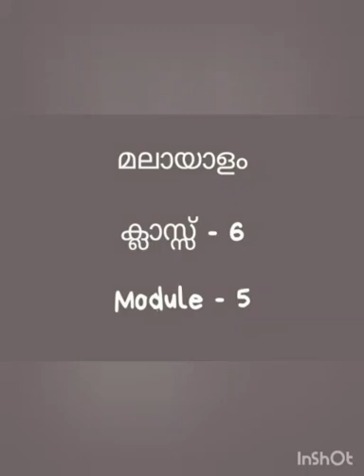Class 6 Malayalam Module 5